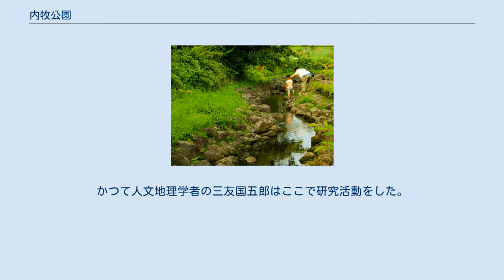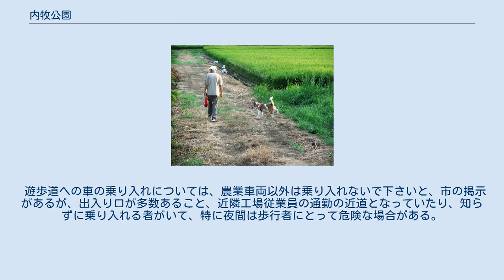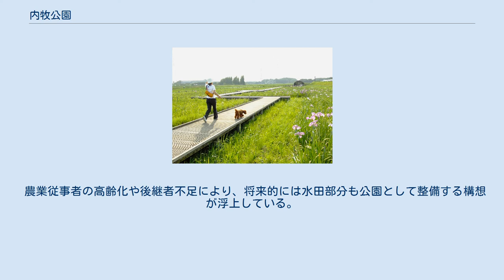内牧公園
多目的広場脇の人工渓流 黒沼水田の木道 連絡路の農道 内牧公園（うちまきこうえん）とは、埼玉県春日部市内牧にある春日部市営の公園。
公園事務所、遊戯施設及び駐車場がある。
内牧アスレチック公園とも言う。
公園そのものではないが、水田の周辺に埼玉県さいたま市岩槻区裏慈恩寺・小溝にまたがる、長大な農道兼遊歩道があり、この付近一帯は内牧サイクリング道路と呼ばれている。
実際、この一帯田植え時期、水田を所有している農家（農耕車）以外自家用車は基本的に立ち入り禁止。
 遊歩道は広大な田園地帯を包み込むような周回コースと、中心を横切るコースから構成される。
周回コースの北側や、駐車場周辺には桜が植樹され、絶好の花見スポットとなっている。
 広場ではゲートボールが想定されており、野球等その他の球技は禁止されているが、守られてはいない。
 この遊歩道を含む一帯は黒沼水田といい、昔は沼地であった。
近隣の岩槻区裏慈恩寺貝塚地区には縄文時代後期の遺跡があり、多数の貝殻が発掘されている。
縄文人が食したものである。
縄文時代この近辺は海辺であった。
内牧公園数キロ先、豊春地区には花積貝塚がある。
かつて人文地理学者の三友国五郎はここで研究活動をした。
 来園方法は北春日部駅か豊春駅から徒歩の他、自動車、自転車による場合と春日部駅西口からバスで共栄大学前停留所からの徒歩である。
駐車場は第一、第二、第三、仮第一、仮第二（自動車277台）があり、一部は場内暴走防止のため、段差舗装が為されている。
自転車駐輪スペースもある。
 北側コースと中央コースは相互に行き来できる連絡路（農道）があり、何通りかのコース設定ができるが、南側コースと中央コースは連絡路が無い。
ただ、水路の上に蓋が被せてある所があるが、危険であるから通行は控えるべきである。
中央コースには水路に蓋が被せていない所があり、子ども連れの歩行者は注意すべきである。
 遊歩道への車の乗り入れについては、農業車両以外は乗り入れないで下さいと、市の掲示があるが、出入り口が多数あること、近隣工場従業員の通勤の近道となっていたり、知らずに乗り入れる者がいて、特に夜間は歩行者にとって危険な場合がある。
 農業従事者の高齢化や後継者不足により、将来的には水田部分も公園として整備する構想が浮上している。